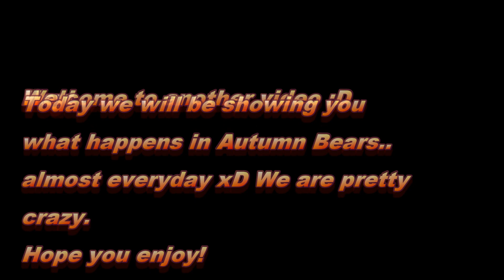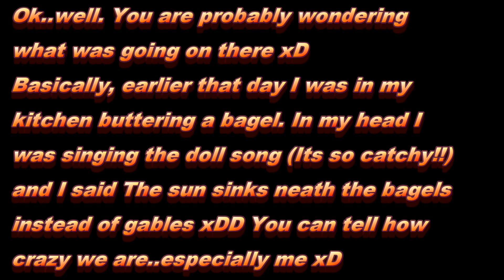Daily Life In Autumn Bears!! ||Star Stable Online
Hey!
Welcome to another video! We hope you enjoyed wtahcing it just as much as we did making it!! We have so many funny moments with eachother, especially spy ducks. Thank you SOOO much for watching!!
Q&A
~What server are you on? Unicorn Forest
~Level? 12+
~Club horse? Connemara, any colour
~Uniform? Mostly red

Thanks again!